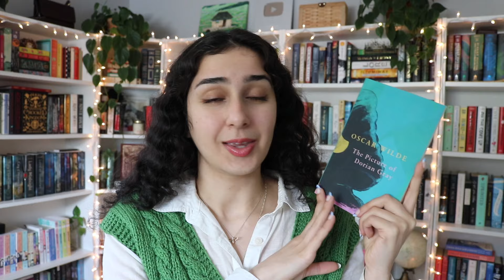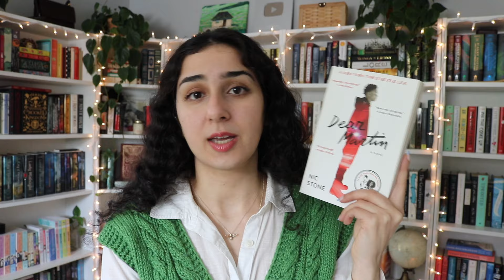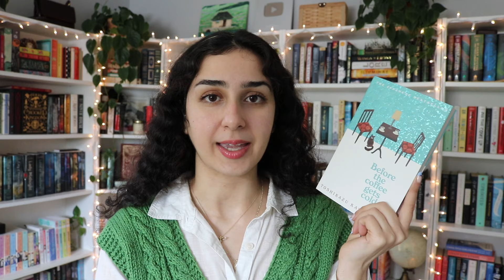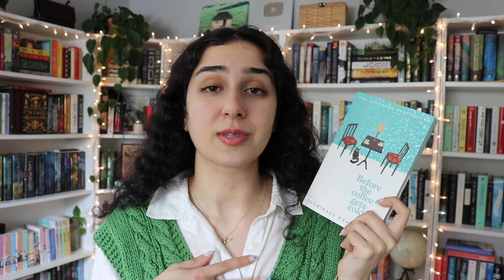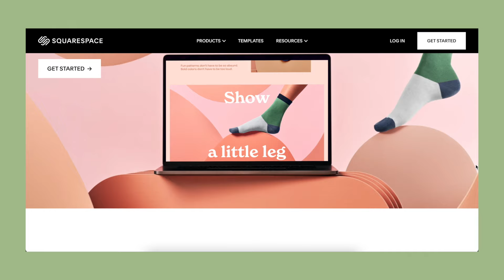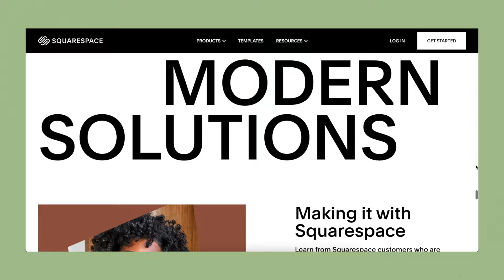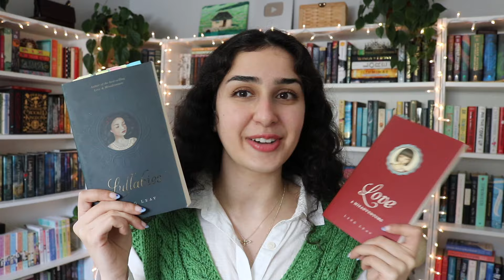10 short books you can read in a day 📖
📚 timestamps:
- intro: 0:00
- the picture of dorian gray: 1:12
- the perks of being a wallflower: 2:52
- convenience store woman: 4:32
- dear martin: 6:35
- ace: 7:57
- before the coffee gets cold: 9:08
- her body and other parties: 10:38
- on earth we're briefly gorgeous: 12:33
- squarespace: 13:29
- lullabies/love and misadventure: 14:32
- outro: 15:51